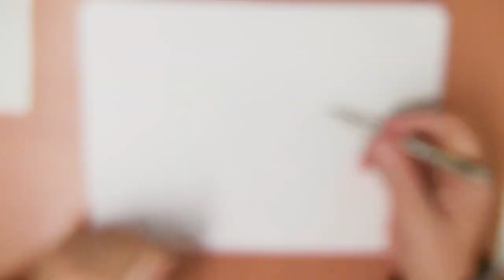Oudjaarsavond - Hoe teken je oliebollen en vuurwerk?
Vandaag gaan we oliebollen en vuurwerk tekenen